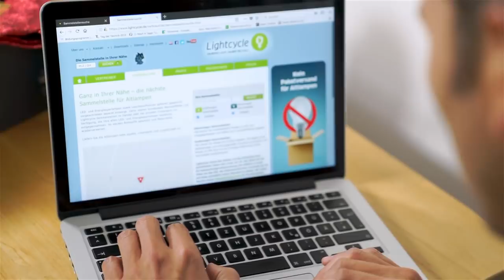Gut zu wissen. Stefans Lichttipps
Welches Licht ist in der dunklen Jahreszeit das beste? Wie kann ich mit dem richtigen Licht meinen Wohnraum verschönern und wohin mit alten Lampen, wenn sie nicht mehr leuchten? Stefan Gödde hat die Tipps.